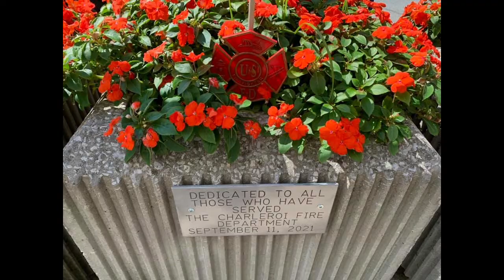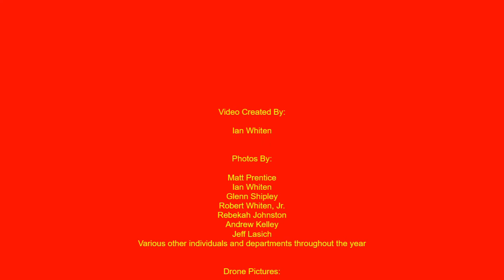Charleroi Fire Department 2021 Year in Review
The Charleroi Fire Department 2021 Year in Review video. Thank you for your support!